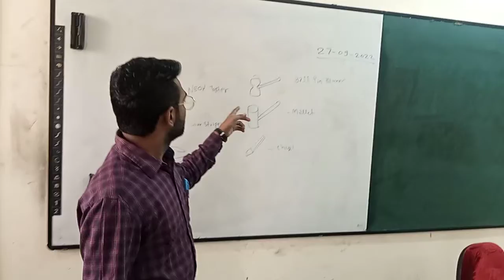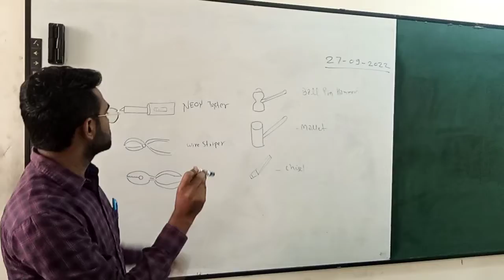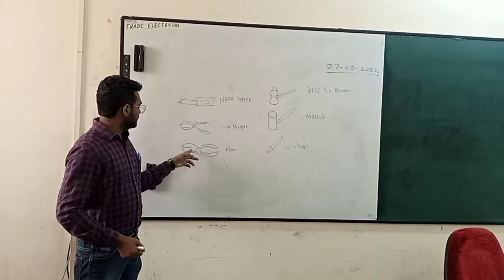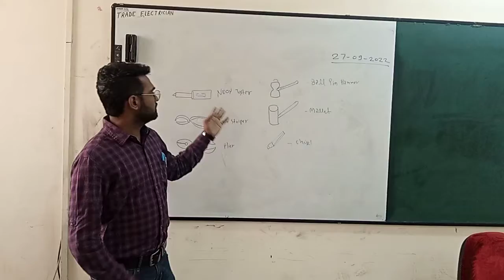Anurag Singh || Training Methodology|| Electrician Hand tools Demonstration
A demonstration Classes has been taken by Mr. Anurag Singh on Electrician Tools .